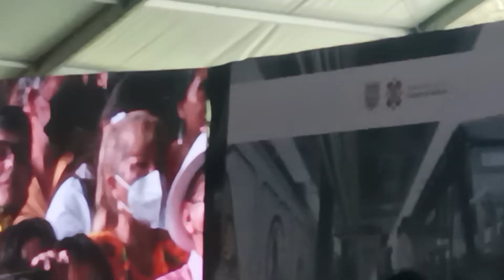dos palomas al volar Eugenia León en Iztapalapa